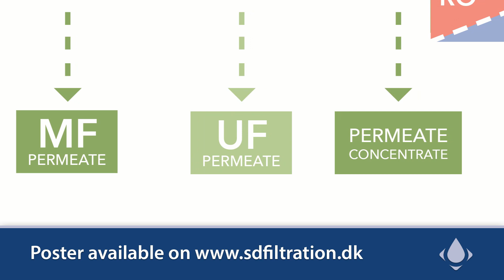SD Filtration - Membrane filtration for the dairy industry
SD Filtration A/S is an integral part of the SiccaDania Group, and we provide membrane filtration units and integrated solutions, supporting the vision of the SiccaDania Group becoming a preferred technology provider and process solutions supplier to the dairy and food industry worldwide. SD Filtration A/S is a SiccaDania subsidiary, partly owned by its management and key employees, ensuring swift decision processes, strong commitment, and dedication to the business. Our mission together is to maintain a very clear customer focus, through knowledge and competence, as well as high flexibility and reliability through customized standard solutions. SD Filtration’s core team consist of highly skilled personnel, each with 20+ years’ experience within their field of expertise. They have been instrumental and directly involved in the successful delivery of several hundred membrane filtration processing plant worldwide. SD Filtration A/S is ready to deliver crossflow filtration units/solutions to any given technical challenge or request within the dairy industry.